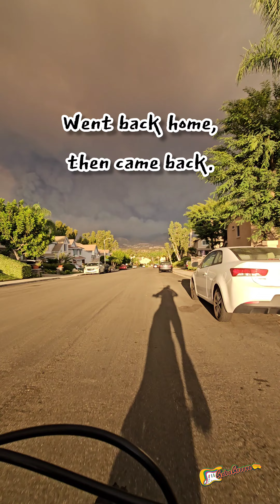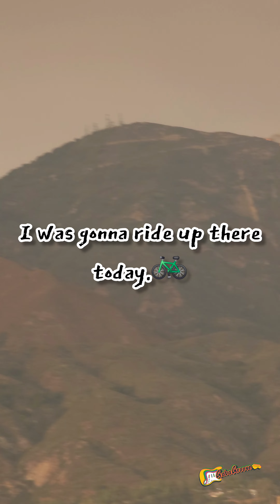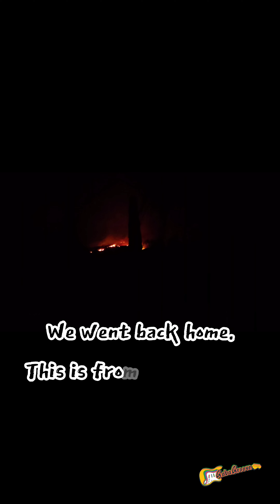AIRPORT FIRE in TRABUCO CANYON, DAY 1 (09-09-24)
Crazy fire in Orange County today.